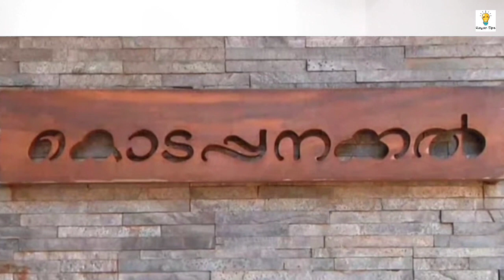മനഃസാക്ഷിയുള്ള ബിസിനസ്സ്കാരൻ | Dr. CP ബാവ ഹാജിയുടെ കഥ | Yes Talks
സഹജീവിസ്നേഹവും ബിസിനസ്സും ഒരുപോലെ കൊണ്ടുനടന്ന് പ്രതിസന്ധികളെ തരണം ചെയ്തു കഠിനാധ്വാനത്തിലൂടെ ജീവിത വിജയം നേടിയ  Dr. CP ബാവ ഹാജിയുടെ  വിസ്മയിപ്പിക്കുന്ന വിജയ കഥ.   സാമൂഹിക, രാഷ്ട്രീയ, വ്യാപാര മേഖലകളിൽ എല്ലാംതന്നെ സൗമ്യമായ പെരുമാറ്റവും ദീർഘ വീക്ഷണവും കൊണ്ട് തന്റേതായ വ്യക്തിമുദ്ര പതിപ്പിച്ച ബാവ ഹാജിയുടെ കഥ ഈ തലമുറക്കും വരും തലമുറക്കും ഒരു പാഠപുസ്തകമാണ്.

Dr. CP Baava Haji
Crescent International Group
CIG
Malabar Dental College & Research Centre
Eranad Knowledge City